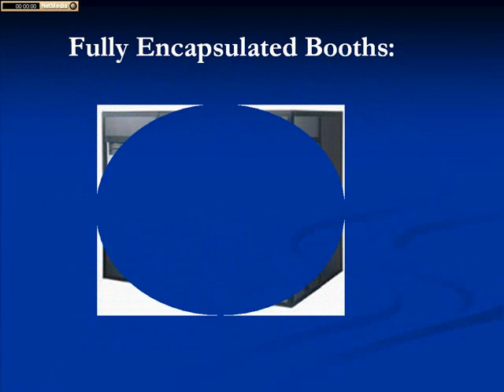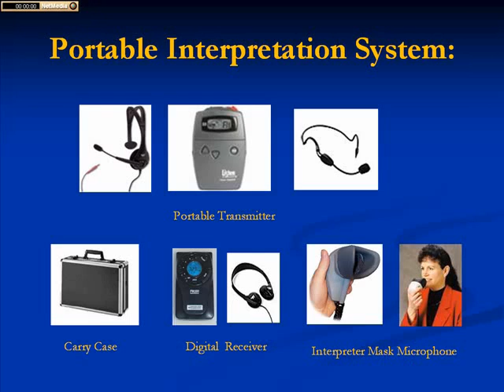ASI Conference Systems Las Vegas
ASI Conference Systems is a Las Vegas based major provider of simultaneous interpreters and associated equipment for conferences in Las Vegas, Reno, Lake Tahoe and San Diego. Equipment is available for rent with qualified technicians.

wireless,infrared,provider,company,firm,organization